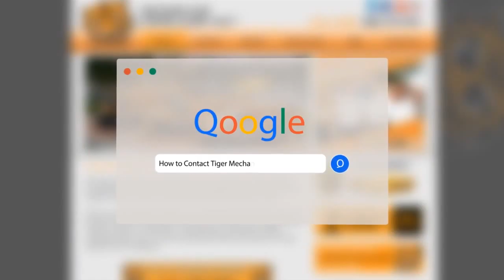DCS Range Repair in Chandler Az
For quality, excellent DCS Range Repair in Chandler, call Tiger Mechanical! Our fast and professional technicians are factory-authorized to work on DCS ranges, so they'll know exactly how to take care of your range.